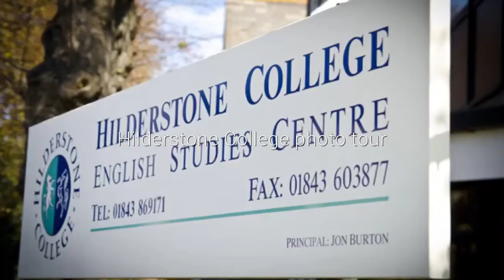Hilderstone College photo tour